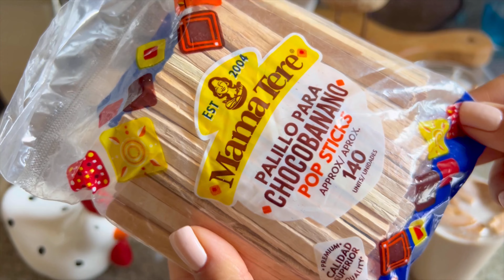Paletas heladas cremosas desde casa con galletas Marias 😋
Ricos helados de galletas Marias de vainilla!!

MÁS RECETAS DE PALETAS DELICIOSAS😋 ⤵️⤵️